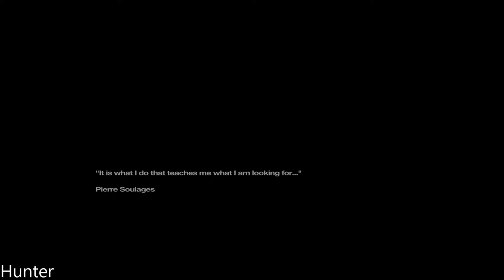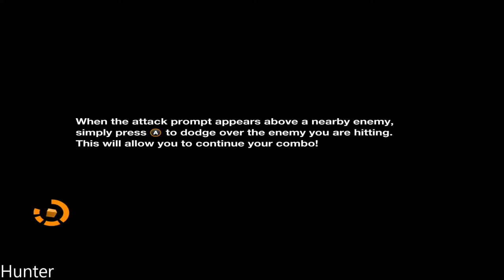Remember Me Gameplay PC MAX OUT (1080p60FPS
Game Information:
Remember Me is an upcoming action-adventure stealth game developed by DONTNOD Entertainment and published by Capcom. It will be released in June 2013 for Microsoft Windows, PlayStation 3 and Xbox 360.

PC SPECS:
- cpu: INTEL i9 9900K 4.86ghz
- mainboard: ASUS ROG STRIX Z390-F GAMING
- vga: ASUS RTX 2080 Ti Strix OC 11GB
- ram: KINGSTON PREDATOR DDR4 32GB 3466 MHZ CL15
- ssd: SAMSUNG 970 Evo 1TB M.2 SATA 3400/1500
-hdd : WDD RED 6tb x3
- psu: EVGA 1300WATT
- cpu cooler: CORSAIR H100I V2 HYDRO SERIES
-case: Phanteks Enthoo Evolv atx + RGB LED